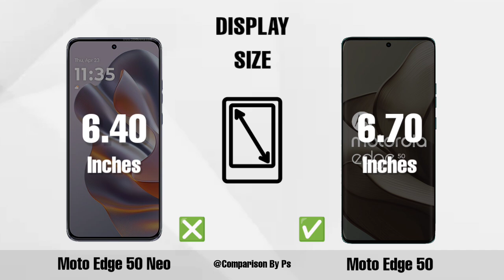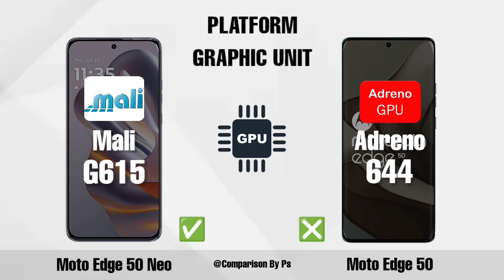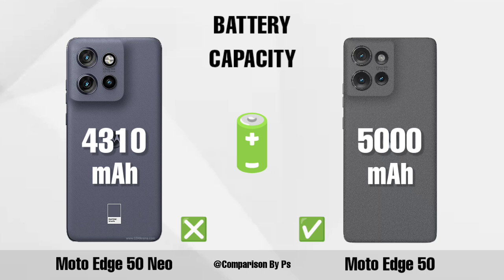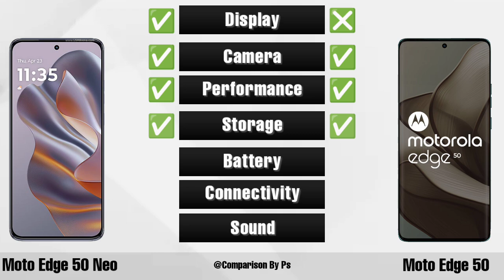Moto Edge 50 Neo Vs Moto Edge 50